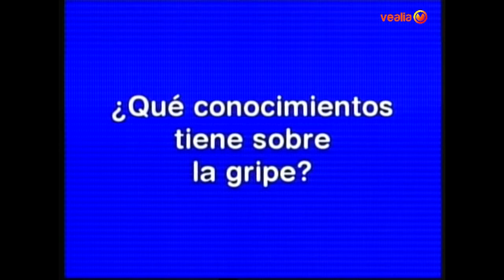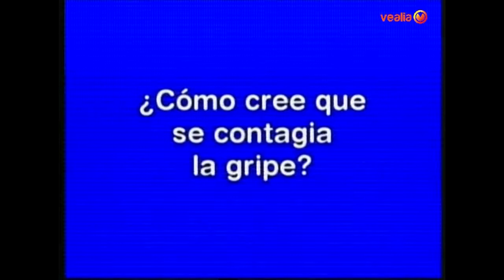LA GRIPE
Con la letra 'G' tratamos en este programa el tema de la Gripe.¿Cómo afecta realmente esta enfermedad a las personas?, ¿Qué se puede hacer para evitar esta enfermedad? ¿Cuáles son los grupos de riesgo? Como invitado, el Doctor Fernando Bernal, Neumologo e internista.